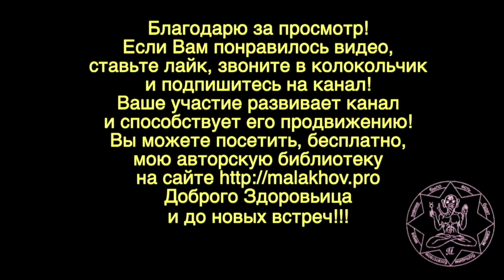6 августа. Малахов.